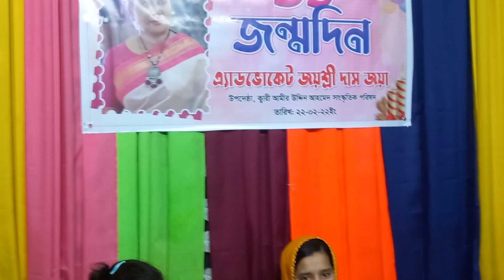কুদরতি কলমে তোমার নাম লিখেছে নামের সাথে//Kudroti kolomey Tumar nam likeysay namer satey🎤আমিন উদ্দিন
ক্বারী আমির উদ্দিন আহমেদ সাংস্কৃতিক পরিষদ এর উপদেষ্টা এডভোকেট জয়শ্রী দাস জয়ার জন্ম দিনের আয়োজন ২২/০২/২০২২